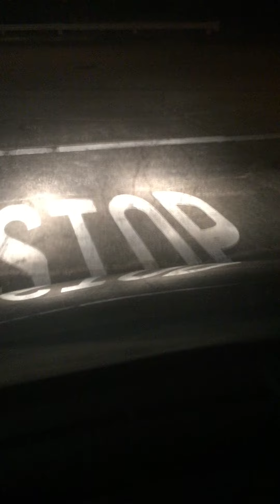شیب عجیب و غیرقابل باور سه خیابان در امتداد هم در لس آنجلس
شیب عجیب سه خیابان جالب در لس آنجلس